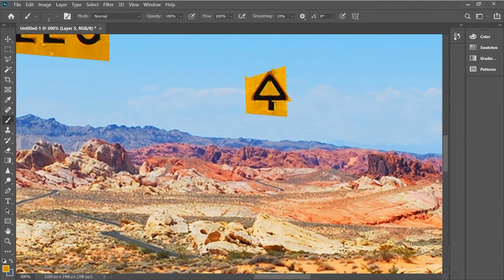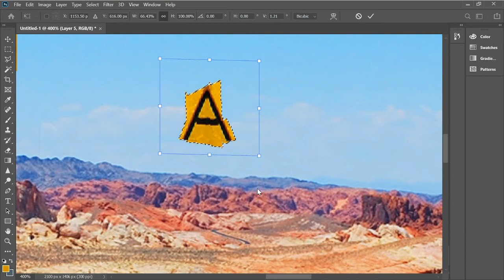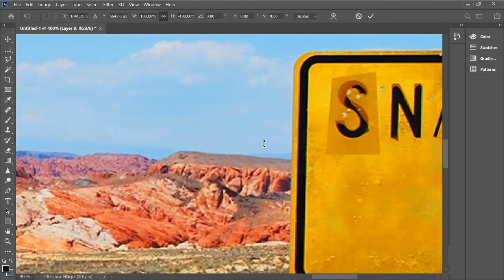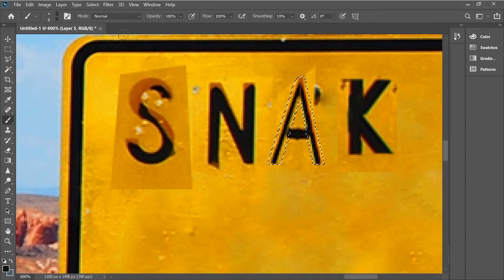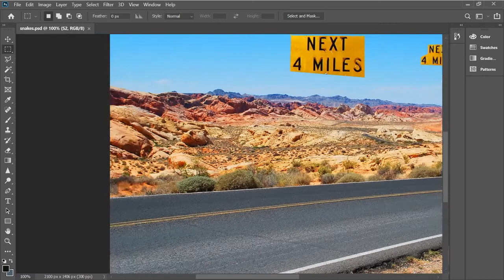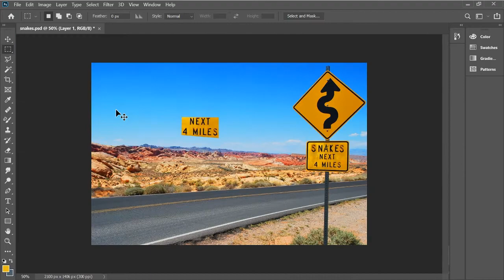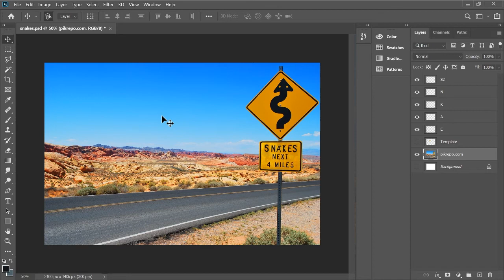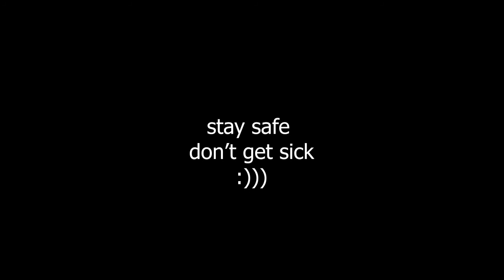Photoshop Time Lapse | Snakes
Snakes